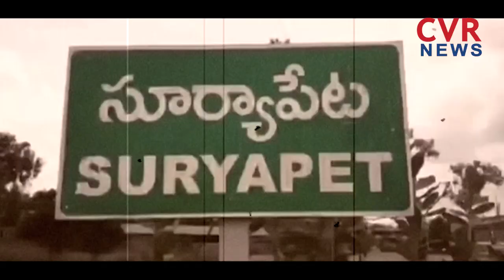సీనియర్ vs జూనియర్ వార్ | Telangana Congress War in Suryapet Constituency | Politicks in Telugu